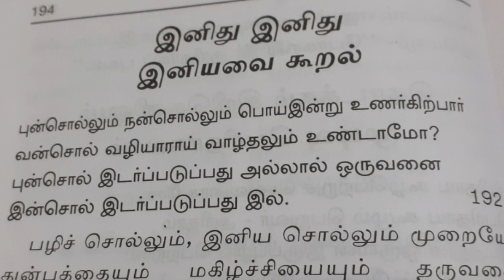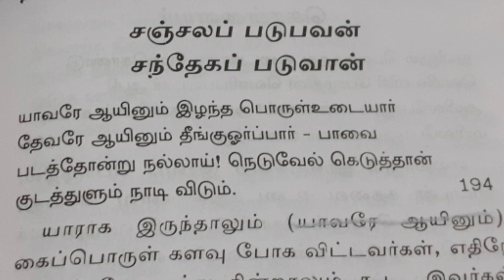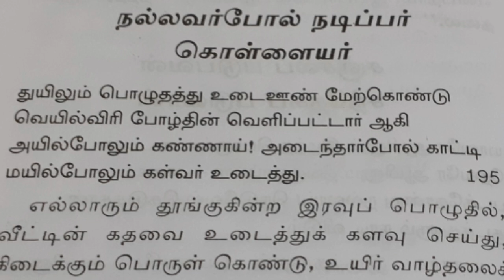பழமொழி நானூறு(191-195)பாடலும்பொருளும் |Palamolinanooru explanation in tamil |UyirEzhuthu.